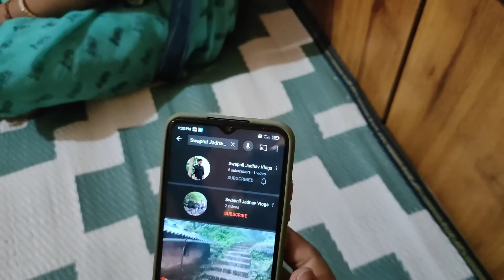Ravan Ko Mar Giraya | Gao Ka Ramayan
Ramayana in my village. Every year our village organizes a 7-day Satsang. This year it was Ramayana.

Aj hua Ravan Ka The End.

Today's vlog is about Ravan Vadh.

MY SHORT INTRO:
My name is Swapnil Jadhav, I am from Nashik(Maharashtra) and I like making videos in my free time. I am trying to collect some memories to look back.